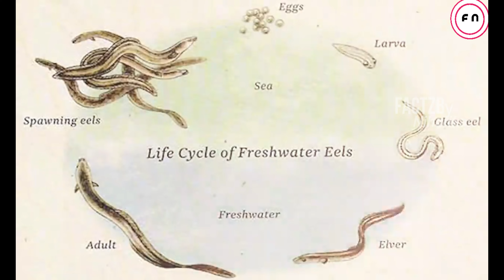అప్పుడే పుట్టిన జంతువుల పిల్లలు ఎలా ఉంటాయో మీకు తెలుసా? | Do you know how new born animals look like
In this video you can see how new born animals look like.